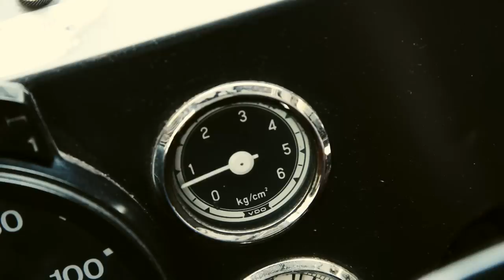KNOW NO BOUNDS || Fever [Official Music Video]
Ein großes Dankeschön an alle Teilnehmer der Tour, unsere Busfahrer und unsere Kameramänner
Kamera: Philip Henze, Sven Lehmann
Schnitt: Sven Lehmann

Song von unserer ersten EP "Good Time" !! ♫

Traditionsbus Schlüter Flammenbrot Büssing DE 71 Wagen 2329, Berlin